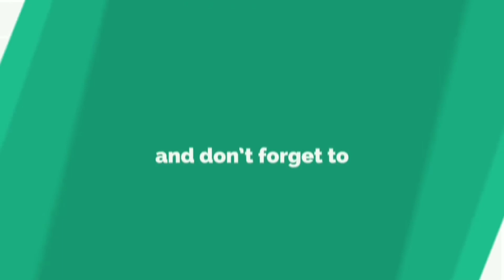Village hook fishing (part-12)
In this video how to catching village hook fishing.